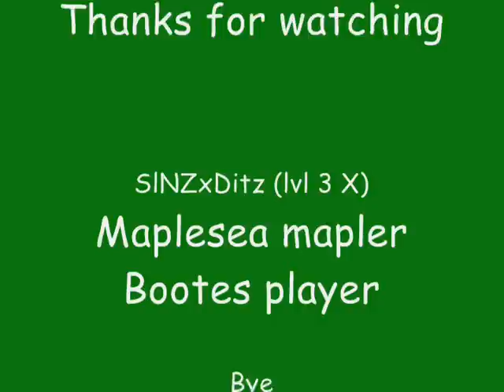The Power Of The Magic Seed - MapleStory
this is not a movie , enjoy